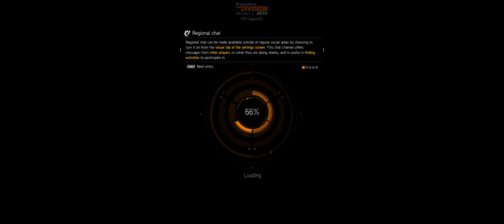Tom Clancy's The Division Open Beta + Part 5 + Dark Zone Shenanigans at Level 5